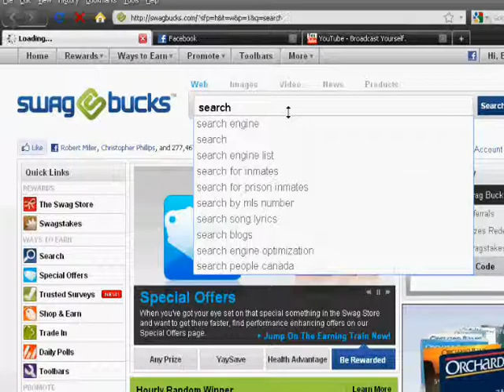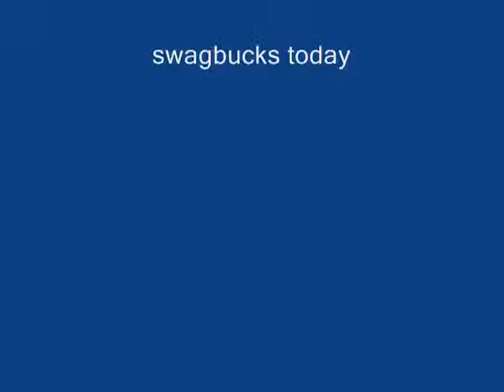SwagBucks Search and Win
Tips: keep searching and you will eventually win swagbucks.